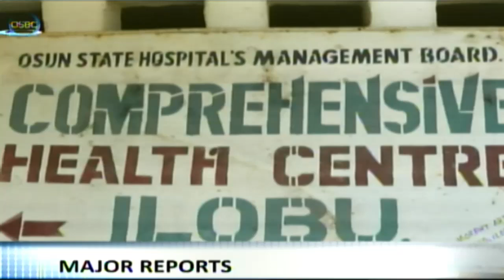Major Reports 08 November 2024